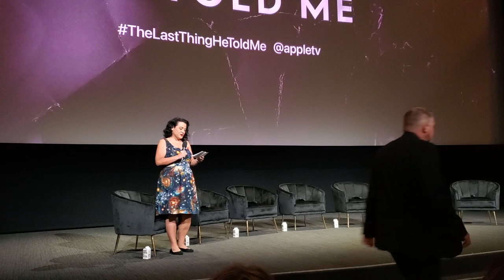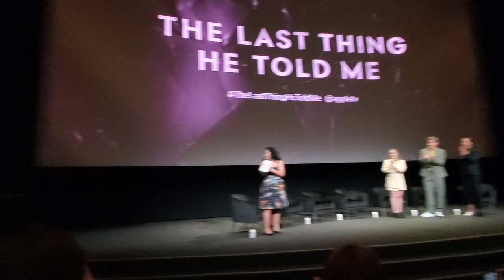The Last Thing He Said To Me Conversation with Jennifer Garner and More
The Last Thing He Said To Me
Saban Theater

Jennifer Garner, Lauren Neustadter, Olivia Newman, Angourie Rice, Nikolaj Coster-Waldau, Aisha Tyler